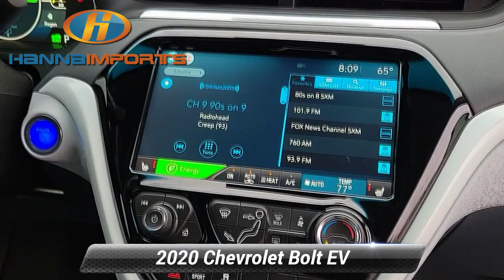Used 2020 Chevrolet Bolt EV LT, Raleigh, NC 3017982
Hanna Imports